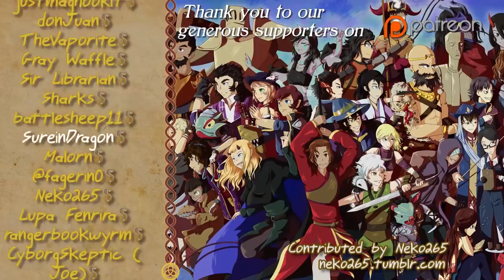A Storm Part 11 - Thrilling Intent 228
On this episode of Thrilling Intent! Thog lays down the rules for this town building minigame! Ashe and Gregor agree on needing to scout the area!